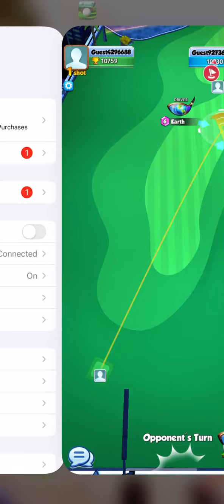Golf Rival - “My daily user experience, and an opponents horrendous putt”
This is how I play this game almost every day.  It’s a slow grind, but relatively fun.